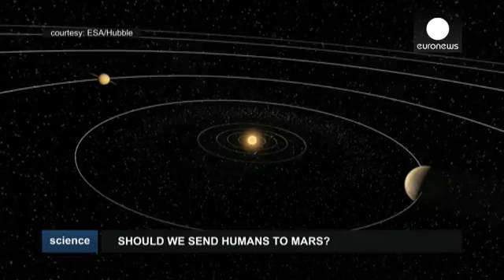Should We Send Humans To Mars? ESA Astronauts Say 'Yes!'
This is what Mars would look like to an astronaut arriving there for the first time.

To be there would be inspiring, and intimidating; it would be a giant step for mankind; and for many it would herald a new era in science.
For others it would be overreaching; the technology simply is not there to make this leap without unacceptable risk to life. The potential losses outweigh the gains.

Yet the question remains: Should we send humans there? Or would it be less risky to send machines rather th…